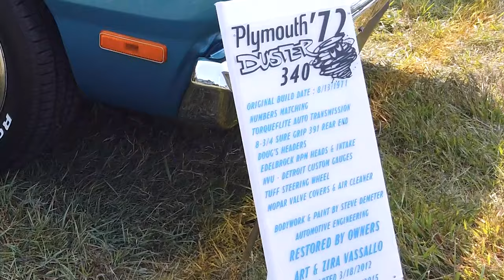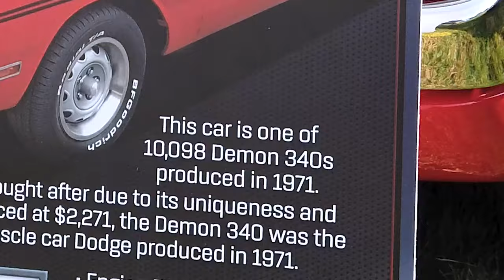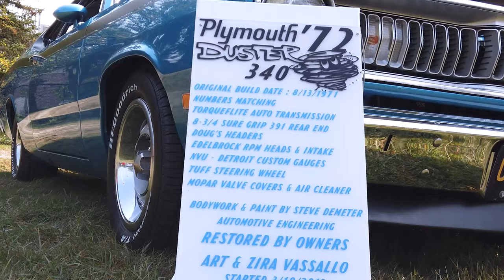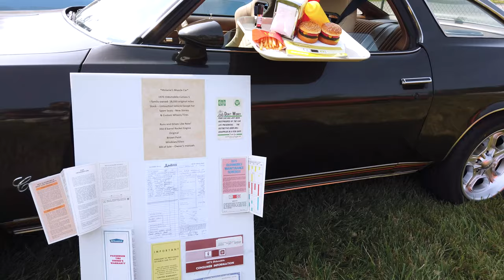Car Show - Daoish T Vlog Series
Join me as I explore the Livonia Charity Car Show and Chili Cook-Off! This event was a great opportunity to practice my videography skills, capturing stunning shots of classic cars and connecting with some incredible people along the way. While I didn’t have time to dive into all the activities, the car enthusiasts and their vehicles made for some awesome footage.

Follow along as I continue to grow and evolve in my journey as a videographer, experimenting with new techniques and finding inspiration in every event. Car enthusiasts, this one’s for you—enjoy the ride!